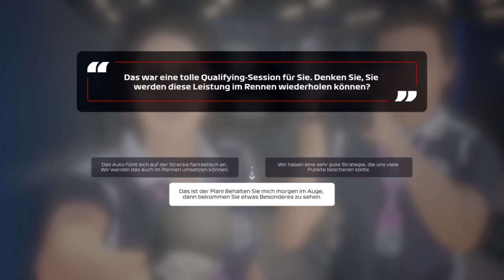F1 2020 My Team Karriere S2R22 #65 Abu Dhabi Qualifikation